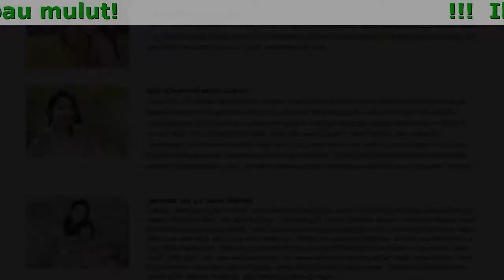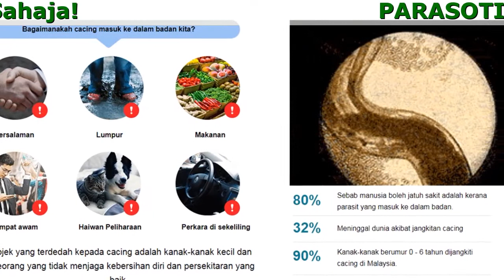Parasotin Malaysia Review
Parasotin - Membunuh Parasit Dalam Badan Tempoh 20 Hari Sahaja
100% diperbuat daripada bahan semulajadi, selamat, dan berkesan sehingga 100%Menguatkan sistem imun, membersihkan, menyahtoksik hati.

- Memperbaiki fungsi pencernaan, meletakan mikroflora agar pencernaan jadi sehat
- Menghapuskan sumber parasit, membuang telur dan larva dalam badan
- Menghilangkan ketuat, mengurangkan bau mulut

Gejala awal, yang boleh menentukan bahawa anda mempunyai parasit dalam badan anda adalah seperti berikut:

- Mudah saraf, gangguan tidur, dan gangguan makan
- Kerap demam, angin, hidung tersumbat
- Keletihan kronik (anda akan mudah letih, tidak kira apa aktiviti yang anda lakukan)
- Kerap sakit kepala, sembelit, atau cirit-birit
- Alahan (ruam kulit, mata berair, hidung berair)
- Sakit pada sendi dan otot
- Lingkaran hitam dan kantung mata
- Bau busuk dari mulut

Jika anda hanya mengalami 2 daripada simptom yang dinyatakan di atas, bermakna parasit bersarang di dalam badan Anda.

Parasotin terbuat dari Cortex Phellodendron Chinense:
Termasuk Flos Lonicera Japonica, Fructus Forsythia Suspensa, Radix Scutellaria Baicalensis, Fructus Gardenia, Radix Gentiana Scabra. Yang secara tradisinya digunakan untuk melegakan gejala penghangat badan, anti-parasit, meningkatkan fungsi badan. Promosi kesihatan, melindungi jantung, hati, perut, paru-paru dan kulit daripada bakteria dan parasit.

Pendapat Pelanggan Tentang Parasotin

Jessie (30 tahun, Shah Alam)
''Terima kasih banyak-banyak untuk produk ini, saya yang mengalami cacing usus selama 5 tahun kini bersih. Saya terbaca maklumat ini di page Jurnal Perubatan bahawa punca penyakit ini adalah jangkitan parasit dan saya telah mengambil Parasotin untuk menyembuhkannya. .''

Leandraa Tan  (35 tahun, Melaka)
''Selepas membuat ujian makmal, ramai doktor melawat saya. Namun, Nasib baik saya mengenali Parasotin melalui doktor terakhir yang saya kunjungi. Saya dijangkiti parasit bernama Ascaris. Doktor kata ketuat boleh disebabkan oleh banyak perkara, tetapi untuk saya keadaan, jangkitan parasit, ia adalah punca kerap sesak nafas dan sakit dada yang saya alami setakat ini. Walaupun saya telah mencuba banyak cara tradisional, ia tidak dapat membantu. Terima kasih kepada Parasotin yang diperkenalkan oleh doktor saya, hanya dalam 1 bulan, 90% saya tidak rasa sakit pada paru-paru saya walaupun sekarang sudah hilang sepenuhnya. Tiada lagi rasa mual yang tidak menyenangkan, gatal-gatal dan hilang selera makan. Saya perlu mengucapkan terima kasih kepada Parasotin. Ubat herba ini memang bagus.''